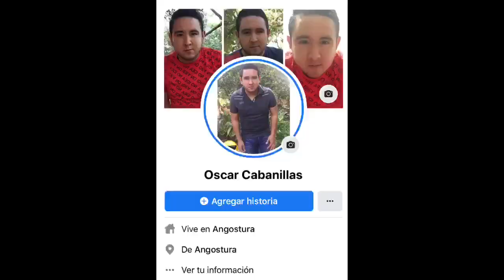POR QUE DESIDI SER YOUTUBER?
Poes aqui les explicare un poco por que desidi ser youtuber espero y les guste este video 👍